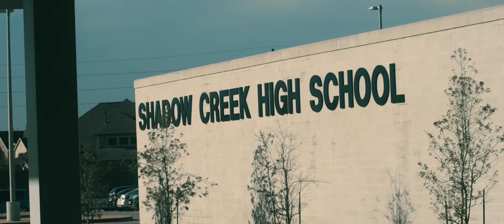He Loves Me (2020) Trailer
The long-awaited movie from SCHS Media is about to be ready for release!! There will be a private screening for the cast and crew before the official release!

Produced by Shadow Creek High School MediaSharks for RipTide.